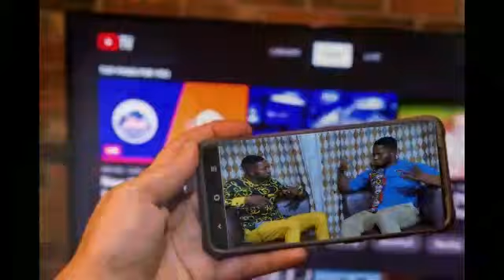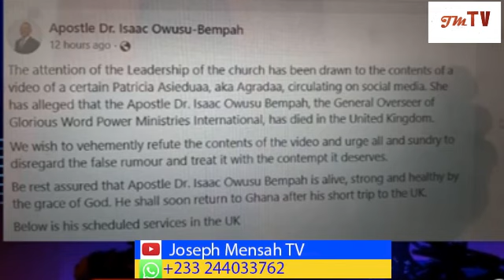SHE MUST BE ARRESTED. SOFO KUMCHACHA BLAST AGRADAA